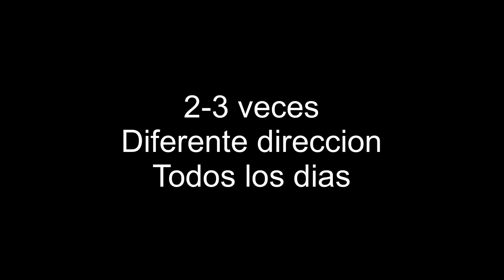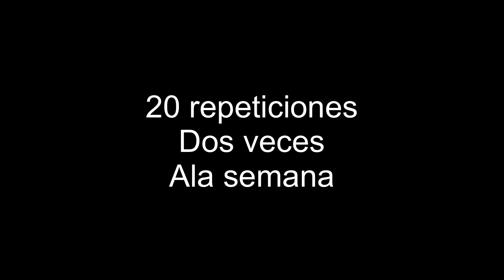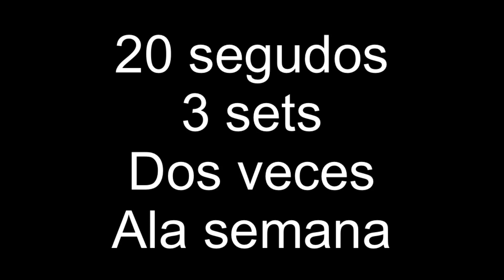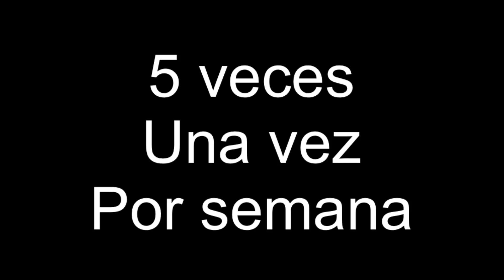EJERCICIOS FACIALES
¿Qué pasaría si te dijera que la cirugía plástica no es, por mucho, la única forma de deshacerse de los signos del envejecimiento en tu cara? Bueno, solo tómalo de la experta en ejercicios faciales Carole Maggio. ¡Ha escrito todo tipo de libros sobre ejercicios faciales que pueden hacer que los labios se vean más gruesos, que naturalmente estiren tus ojos e incluso que cambien la forma de tu nariz! Vamos a intentarlo, ¿está bien?

Si todavía no te has suscrito al canal no esperes más